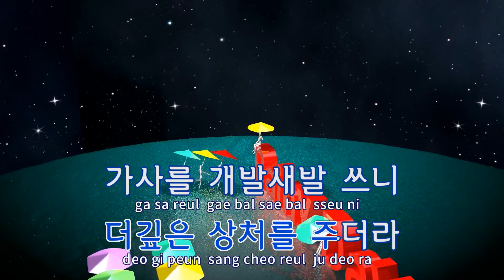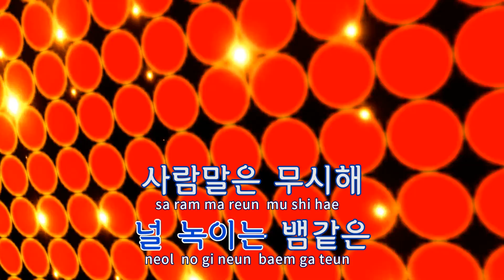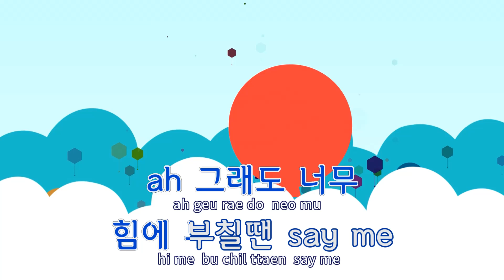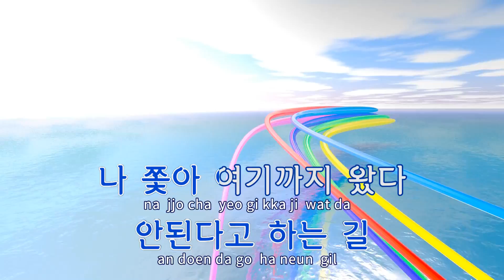[TJ노래방] 서커스 - 다이나믹듀오 / TJ Karaoke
서커스  --  다이나믹듀오